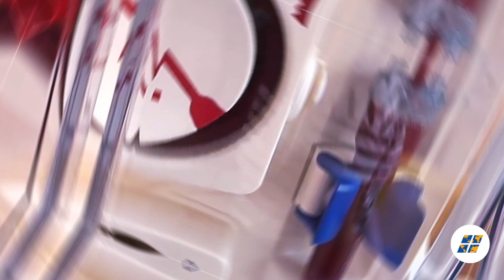Do Your Patients Need BMEC BOOST Program?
BMEC BOOST is a comprehensive outcomes-driven training program for seniors with the use of whole-body vibration technology and software intelligence.

Adaptable to diverse healthcare settings, BOOST can be implemented effectively in nursing homes, kidney dialysis centers, and community-based rehabilitation facilities. It can be tailored to address the unique needs of elderly individuals,  and target specific conditions such as Muscular Dystrophy, Stroke, Osteoporosis, and Spinal Cord Injury.

The above video contents are owned by BMEC Pte Ltd.